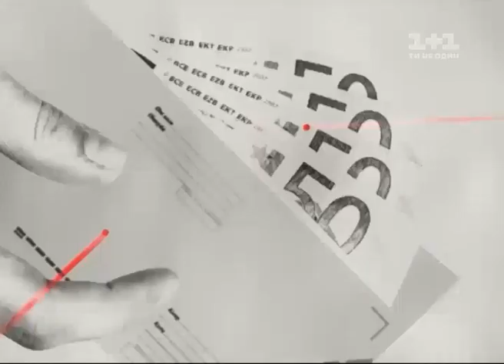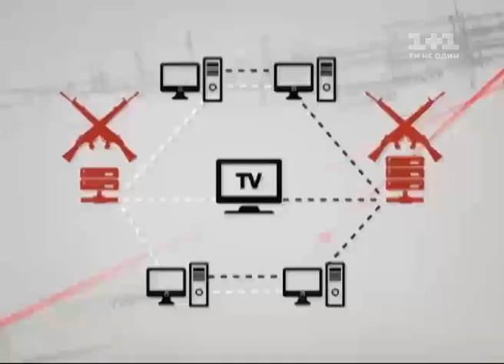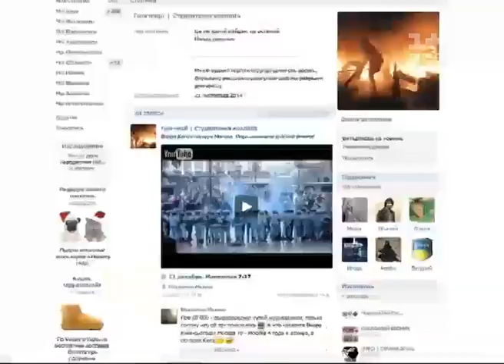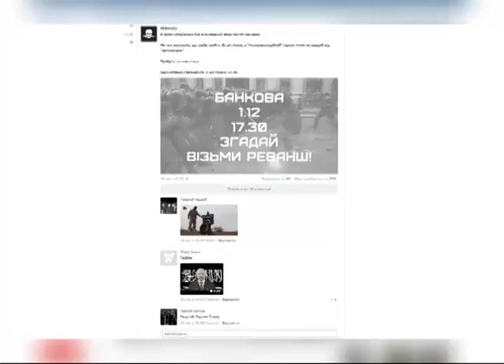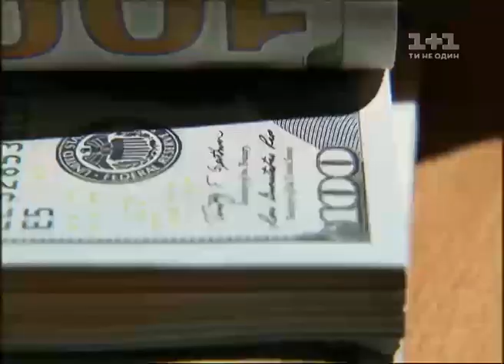Секретні матеріали. Жовтневий заколот Внутрішніх військ. Випуск - 100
СБУ переграла ФСБ. Українська спецслужба зірвала плани Кремля по проведенню мітинга у Києві.

На глядачів чекають журналістські розслідування на актуальні теми, які раніше були під грифом "цілком таємно" -- від будинків та яхт можновладців до діяльності диверсійних іноземних груп на території України.